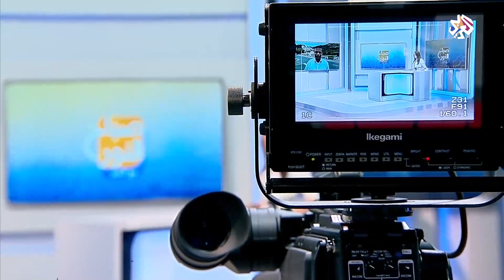إسبانيا .. رفع حالة الطوارئ وإعادة فتح الحدود │ صباح النور